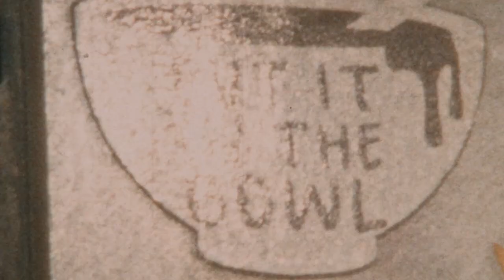Bowl - Day Late and a Buck Short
Put It In The Bowl ... Our feature film "Day Late and a Buck Short" filmed over the past two winter seasons, this full length film follows our tried and true receipt of working with what you've got !

Featuring boarding by Geremy Guido | Bryce Bugera | Tommy Van | Aiden Hryciw | Cam Hiemstra | Mario Vuono |  Teilhard Volk | and Friends.

Filmed/Edited - Liam Hall

Supported by -
Sneaky Weasel Beer
 Capita
 Union
 32
 Stance
Dragon
Obey
The Truth Board Shop